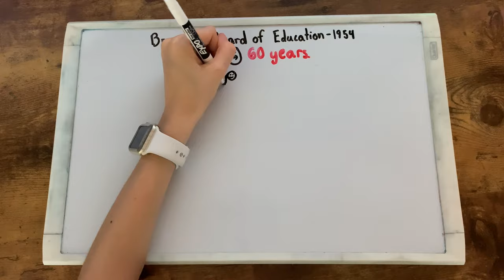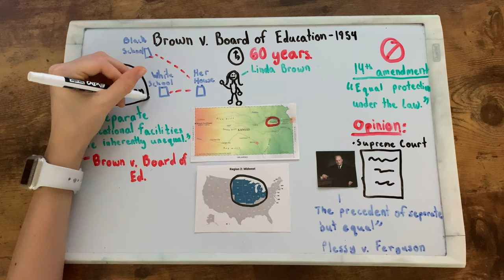Brown v. The Board of Education under *2 MINUTES*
Hopefully, this helps you guys!